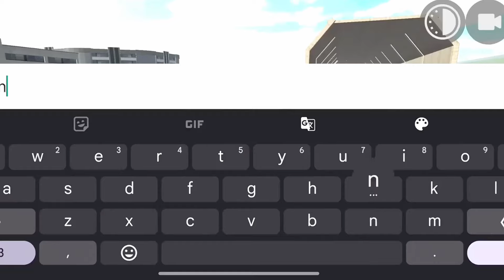TOP 4 UPDATE IN INDIAN BIKE DRIVING 3D